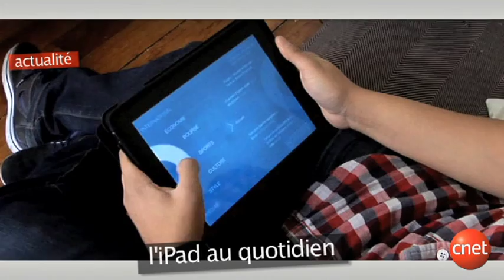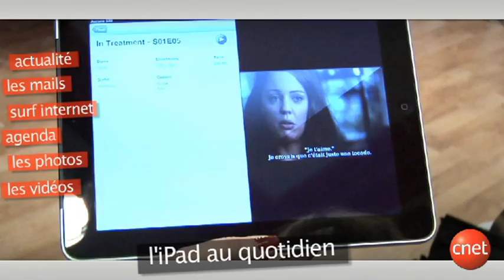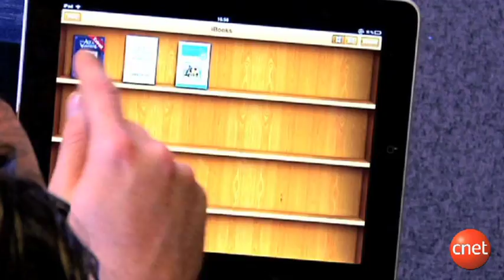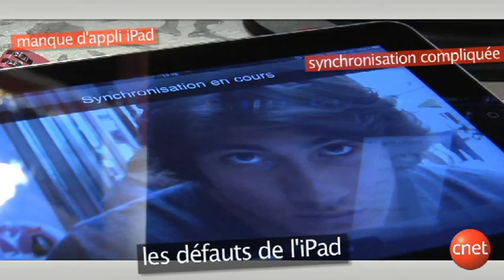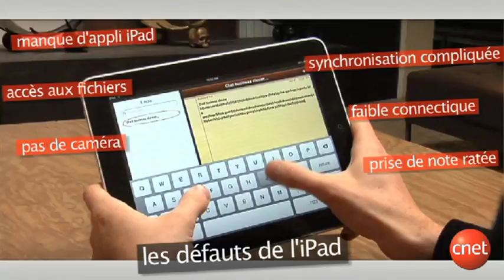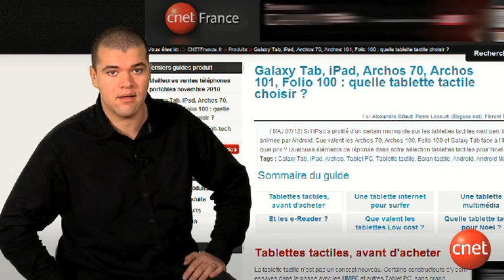iPad : critiques des utilisateurs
Un iPad sous le sapin de Noël ? Alors que la concurrence s'organise, que pensent les utilisateurs de leur iPad ? Comment l'utilisent-ils ? Quels sont les défauts de la tablette tactile numérique d'Apple ?